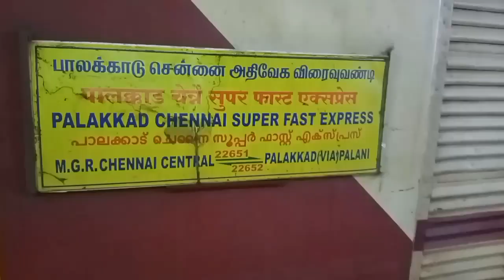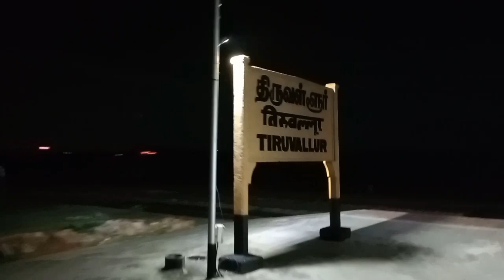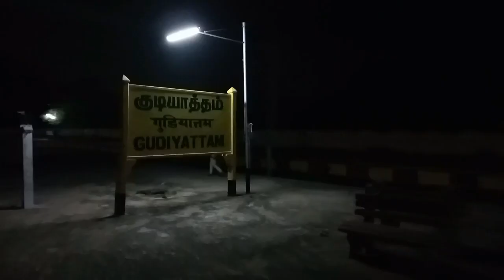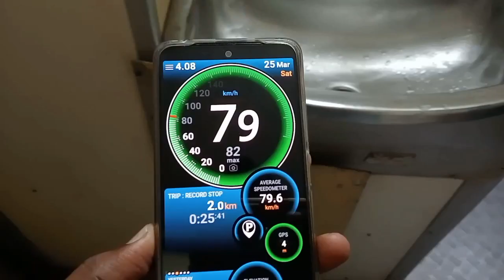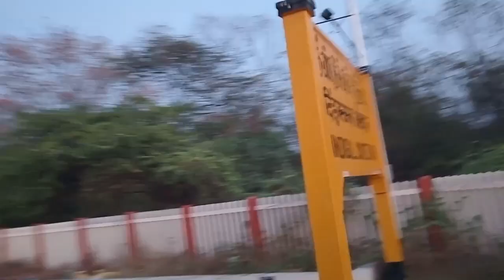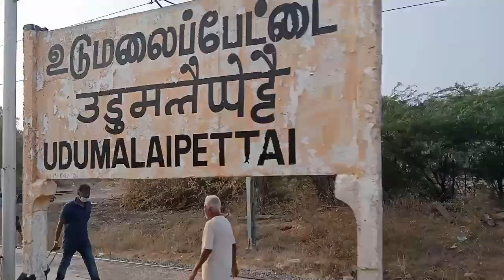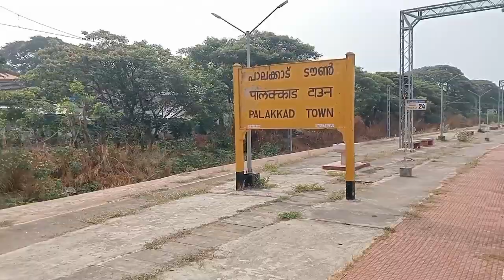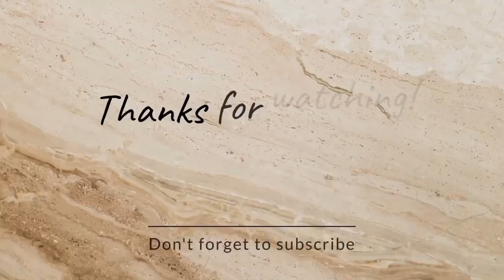Palakkad Super Fast Express Vlog#17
Hi guys this is my next video from Palakkad super fast Express Palakkad & Nilambur series episode 1. in this vlog we will see beautiful scenery & enjoy this vlog.